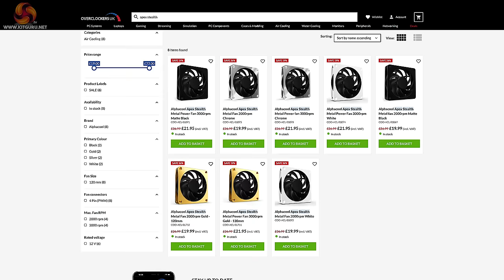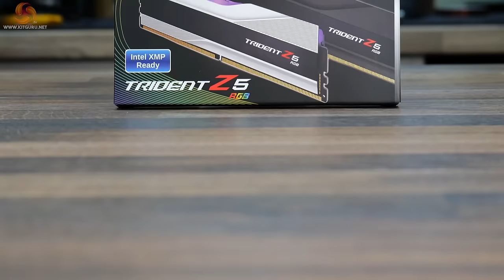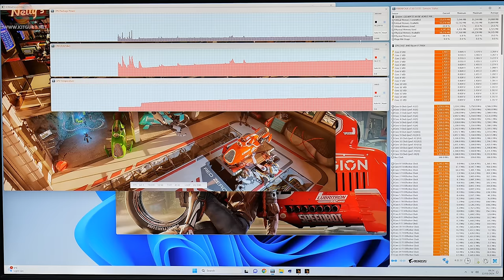Alphacool Apex Stealth Custom Hardloop Build (w/ timelapse)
As well as hardware reviews we like to do featured builds at KitGuru every once in a while on the channel. A company that we have not featured on the channel for a while is Alphacool so we thought this featured video would be a good opportunity to build a fully custom water-cooled Alphacool system to check out what’s on offer from Alphacool in 2024.

00:00 Start
01:33 Apex Stealth Metal Fans
04:40 Alphacool hardware
08:28 Other Hardware in the system
10:30 Timelapse build
18:50 Build is complete!
20:31 James' thoughts on the build

Apex Stealth Fans Price and availability:
Available in 120mm versions in Black, White, Chrome and Gold colours.
Price – £26.99 each from OcUK (OCUK Dropped price to £21.95 after filming video)

Fan Features:
• With Apex stealth the entire fan is completely decoupled from the full metal frame.
• Fan impeller features a closed frame design and blades optimised for maximum airflow and high pressure.
• Apex stealth fans are equipped with a 6-pole motor with a PWM Speed range of 400 – 2000 RPM, a zero RPM mode and up to 3000 RPM as a power fan variant.

• Speed – 400-2000RPM (3000RPM Power fan variant)
• Airflow – 47 CFM
• Pressure – 2.09 mmH2O
• Bearing – Hydro Dynamic Bearing
• Connection – 4-pin PWM
• Noise level – 24.6 dBA

APEX Stealth Specifications
Dimensions (L x W x H): 120 x 120 x 25mm
Material (Frame): Die-cast zinc,
Material (Impeller): Plastic
Weight: 320g
Speed: 400~2000±10% rpm
Connection: 4-Pin PWM
Cable length PWM: 40±8 mm (+ 50cm extension cable)
Cable length (daisy chain): 110±10 mm
Start-up Voltage: 6V DC
Rated Volt: 12V DC
Power Consumption: 2.64 Watt
Air Flow: 47 CFM
Static Air Pressure: 2.09mmH2O
Noise Level: 24.6dBA
MTBF: 100,000h
PWM control: Yes
Zero RPM control: Yes
Tacho Signal: Yes
Auto-restart: Yes

• Motherboard: Gigabyte X670E Aorus Master
• Memory: 64GB (2 x 32GB Modules) GSKILL Trident Z5 DDR5-6400
• Operating System: Windows 11 Version 22H2

Alphacool Cooling System Specification:
Fans: 7 x Alphacool Apex Stealth Metal Power fan 3000rpm matte black (120x120x25mm)
Distro Plate: Alphacool Core Distro Plate O11 Dynamic Evo/XL with Apex VPP pump
GPU Block: Alphacool Eisblock Aurora Acrylic RX 7900XTX/XT Nitro with backplate
Tubing: Alphacool Ice Tube 16/13mm Acrylic (PMMA) HardTube Satin 80cm - Set of 4
Compression Fittings: Alphacool Eiszapfen PRO 16mm HardTube fitting G1/4 - deep black 6 pack
Rotary Offsets: Alphacool Eiszapfen 16mm off set fitting rotatable G1/4 OT to G1/4 IT - black
90° Angles: Alphacool HF L-connector G1/4 outer thread rotatable to G1/4 inner thread - Deep Black

If we say the product is good or bad we mean it. Our Editor in chief wrote about why you should value this and how the industry is rife with fake reviews from 'influencers' - read